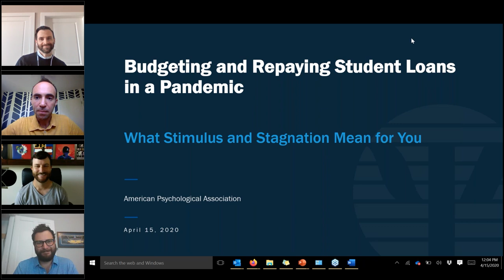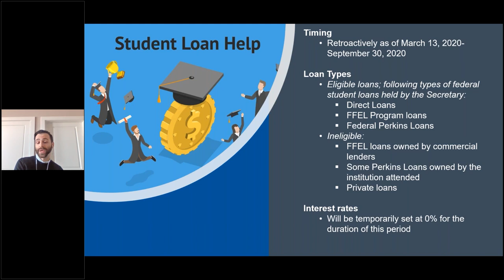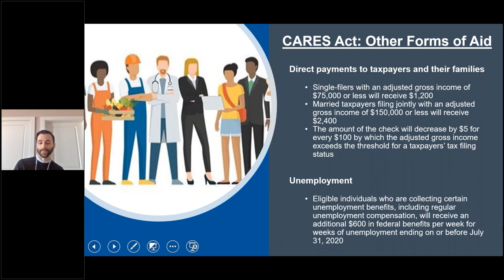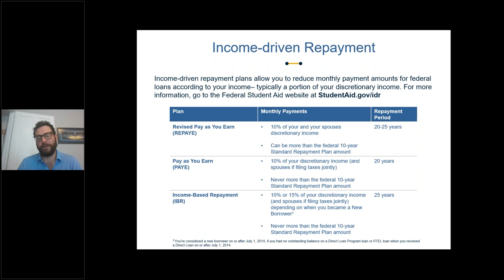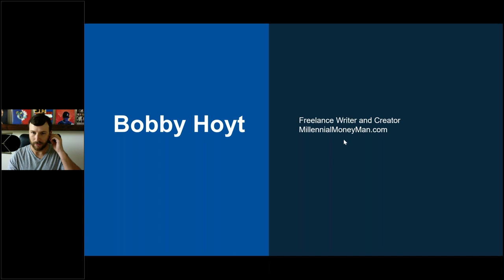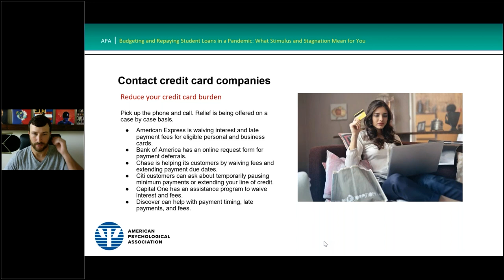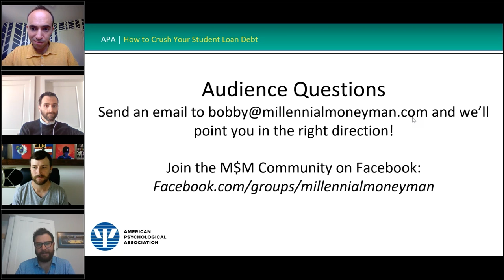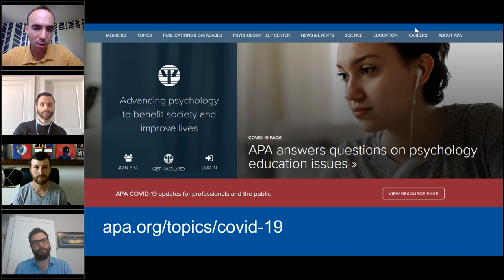Budgeting and Repaying Student Loans in a Pandemic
Learn from three experts about the details of the student loan stimulus package, what Congress may be planning next for American students and workers, ways private borrowers can also advocate for themselves, and common strategies for living on a constrained budget.